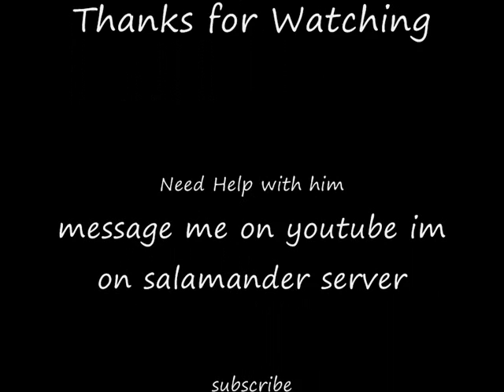Rappelz - Tranquilla[**]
lets kill tranq at M1 on rappelz